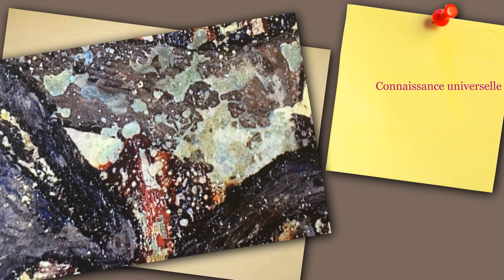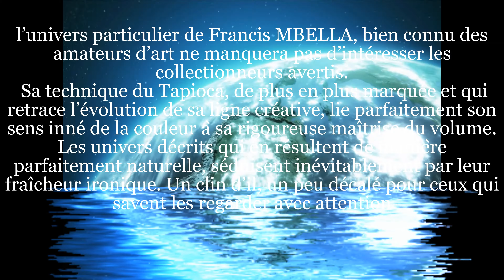Francis MBELLA, Arrêt sur image sur le tableau N° 118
In the 80's, Francis MBELLA started looking for new forms of expression. He invented the "Tapioca Technique" and created the movement, "the reflections of the color".

Dans les années 80, Francis MBELLA se lance dans la recherche de nouvelles formes d'expression. Il va alors inventer la "Technique du Tapioca" et crée le mouvement "les reflets de la couleur".